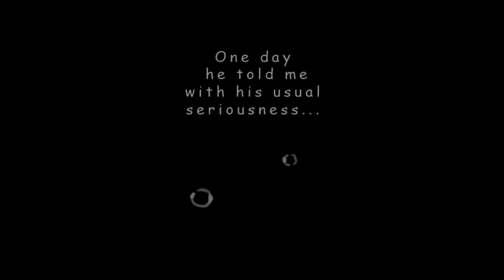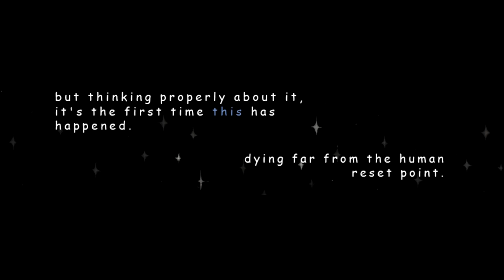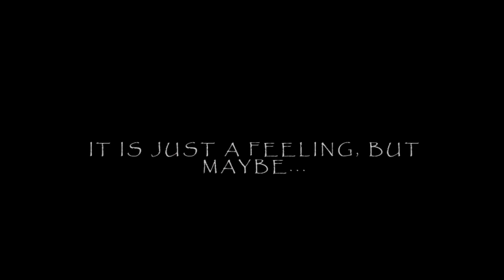Once Again: Part One (Undertale Comic Dub)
Sans/ Papyrus - Me

- Source Skeleton08